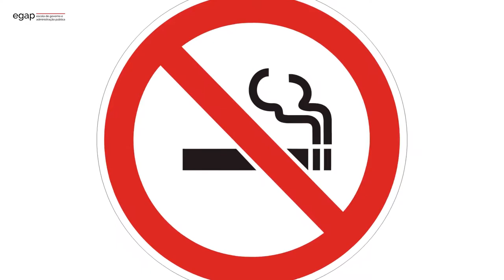MQ54. Como parar de fumar?